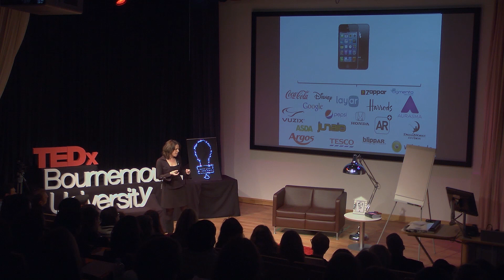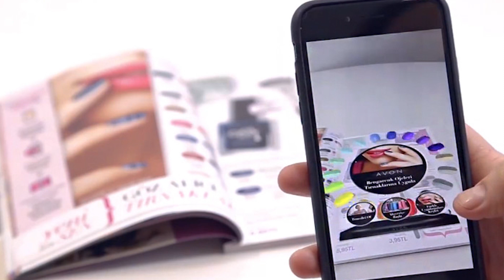On the verge of an augmented tomorrow | Zornitza Yovcheva | TEDxBournemouthUniversity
Today there is little doubt that Augmented Reality technology has huge potential to enhance our surroundings and make us more perceptive and reactive in a number of different situations. But why aren’t we using AR already in everyday life? This talk will expose and discuss the most widespread myths about the technology and what we should do to go forward and harness its potential.

With a background in Geo-Information Science, Zornitza moved from designing web-based virtual globes to focus on improving the experience with smartphone Augmented Reality, during her PhD at Bournemouth University. This cutting-edge research was awarded 1st Prize at the Designing Mobile Augmented Reality workshop, at the Mobile Human-Computer Interaction (MobileHCI) conference in Germany, 2013.

Zornitza is part of the Augmented Reality Standards community and the Commission on Use and User Issues at the International Cartographic Association.

Zornitza's passion is collecting and transforming qualitative and quantitative data into actionable insights, which help businesses improve their digital presence and services. With in-depth knowledge of all stages of a user-centred design lifecycle, Zornitza believes that each product and service can deliver an exceptional experience, if we focus on the actual needs and requirements of our customers